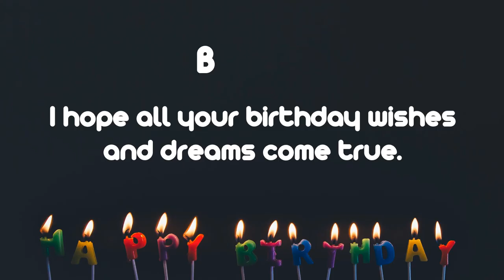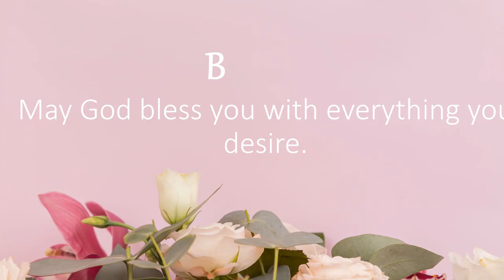Happy Birthday Wishes to BROWN